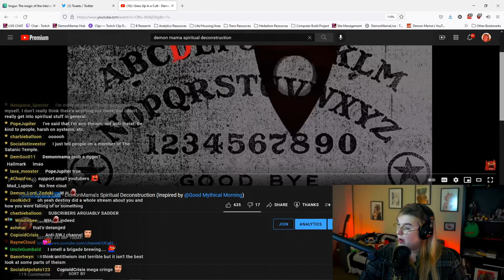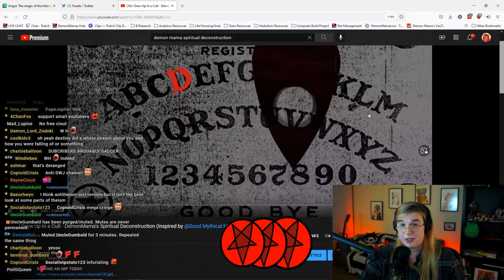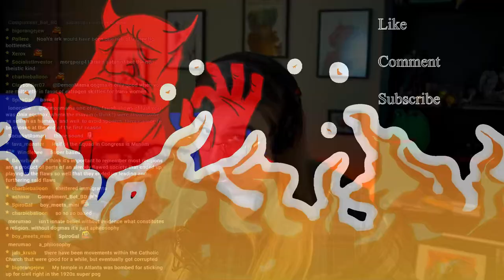Why I'm NOT an Anti-Theist